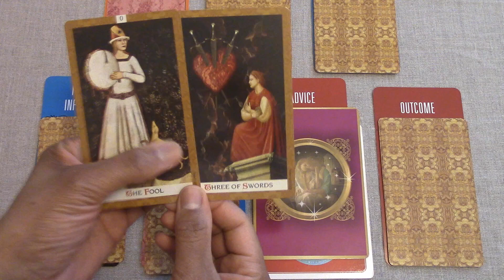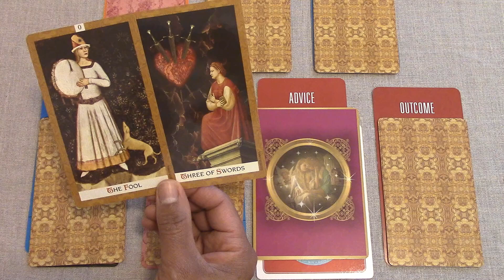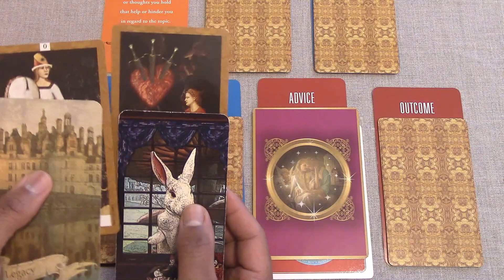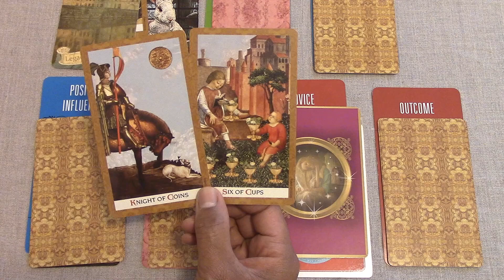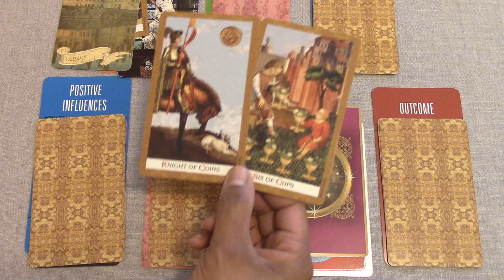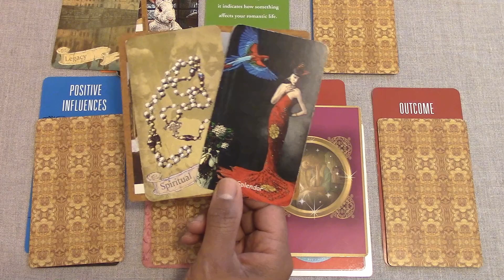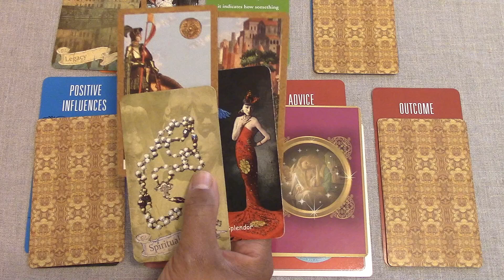Libra August 2018 Love Trailer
Love tarot series for Libra. Be sure to watch your Rising and Moon sign also for a complete overview . If you’d like access to the extended version of this love reading, go to: